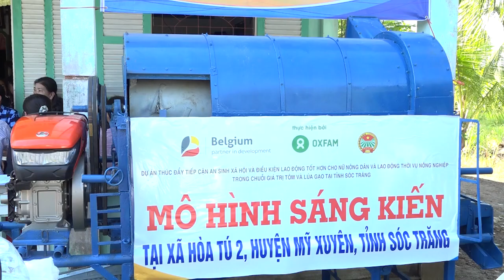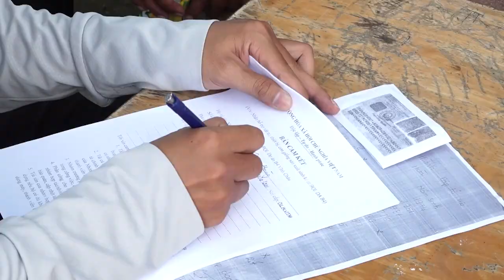STV - Mỹ Xuyên: Bàn giao trang thiết bị phục vụ sản xuất Tôm - Lúa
STV - Hội Nông dân tỉnh Sóc Trăng vừa phối hợp với Hội Nông dân huyện Mỹ Xuyên bàn giao trang thiết bị phục vụ sản xuất Tôm - Lúa.